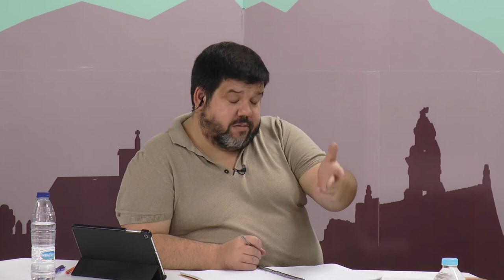Pueblo Abierto - 06/08/2020 (Sonia Álvarez - Portavoz de Ciudadanos en el Ayto. de Arcos)